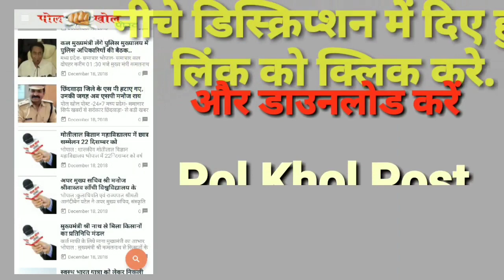C.M योगी आदित्यनाथ ने राम मंदिर पर बोला....